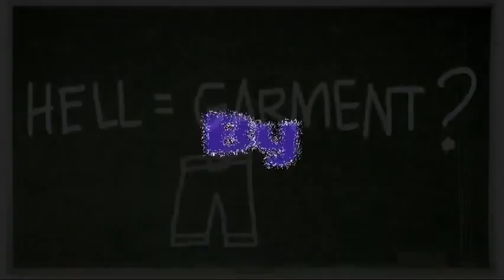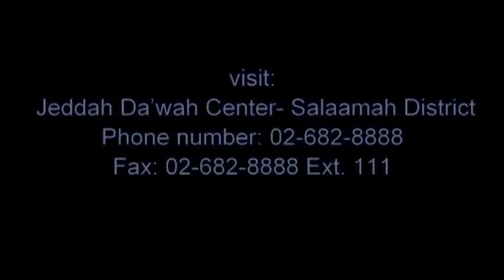Hell = Garment? | Abu Mussab Wajdi Akkari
👖"The part of an Izaar (garment) which hangs below the ankles is in the Fire." 👖
Saheeh Bukhari

Lecture by Bro. Abu Mussab Wajdi Akkari